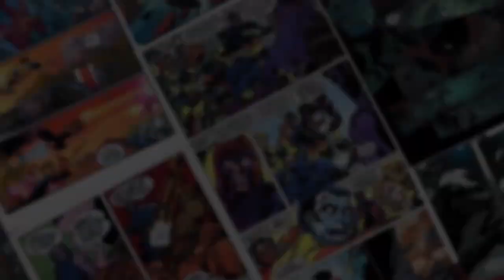1ST Look at Upcoming Comics Avengers Forever, Fear State Omega, One-Star Squadron, Lunar Room & More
Welcome to COMICS FROM THE FUTURE -- Your first chance to see the hottest comics and covers of tomorrow! Most of the comics shown are set to release the week of 11/24/21 and 12/01/21 and orders are due this Sunday 10/31/21 by 6PM.

This show we go over:

Featured Comics:
BATMAN #118 CVR A JORGE MOLINA
BATMAN #118 CVR B MATTINA CARD STOCK VAR
BATMAN #118 CVR E BOGDANOVIC CARD STOCK VAR
BATMAN FEAR STATE OMEGA #1 (ONE SHOT) CVR A CAMPBELL
BATMAN FEAR STATE OMEGA #1 (ONE SHOT) CVR B BIANCHI
AVENGERS FOREVER #1
AVENGERS FOREVER #1 DAUTERMAN VAR
AVENGERS FOREVER 1 SCALERA VARIANT
KING OF SPIES #1 (OF 4) CVR A SCALERA (MR)
KING OF SPIES #1 (OF 4) CVR B SCALERA B&W (MR)
KING OF SPIES #1 (OF 4) CVR C CHIARELLO (MR)
KING OF SPIES #1 (OF 4) CVR D YILDIRIM (MR)
ONE-STAR SQUADRON #1 (OF 6) CVR A STEVE LIEBER
ONE-STAR SQUADRON #1 (OF 6) CVR B PUGH CAR VAR
WORLD OF KRYPTON #1 (OF 6) CVR A MICO SUAYAN
WORLD OF KRYPTON #1 (OF 6) CVR B A DAMICO VAR
LUNAR ROOM #1 CVR A SPOSITO
LUNAR ROOM #1 CVR B HOWELL
TIS THE SEASON TO BE FREEZIN #1 (ONE SHOT) CVR A DAVID NAKAYAMA
TIS THE SEASON TO BE FREEZIN #1 (ONE SHOT) CVR B POP MHAN VAR

Other #1’s:
SIR EDWARD GREY ACHERON ONE-SHOT CVR A MIGNOLA
MANIAC OF NEW YORK BRONX BURNING #1 CVR A MUTTI
MANIAC OF NEW YORK BRONX BURNING #1 CVR B MASK VAR
FIREFLY HOLIDAY SPECIAL #1 CVR A LEE DARKHOLD SPIDER-MAN #1
HOTELL VOL 2 #1 (OF 5) CVR A GRANT
LAST AVENGERS STORY MARVEL TALES #1
BATMAN 2021 ANNUAL #1 (ONE SHOT) CVR A RICARDO
BATMAN 2021 ANNUAL #1 (ONE SHOT) CVR B SHIRAHAMA VAR
DETECTIVE COMICS 2021 ANNUAL #1 (ONE SHOT) CVR A BOGDANOVIC
DETECTIVE COMICS 2021 ANNUAL #1 (ONE SHOT) CVR B JASON FABOK CARD STOCK VAR
JOKER 2021 ANNUAL #1 (ONE SHOT) CVR A FRANCESCO FRANCAVILLA
JOKER 2021 ANNUAL #1 (ONE SHOT) CVR B DAN HIPP CARD STOCK VAR
JUSTICE LEAGUE DARK 2021 ANNUAL #1 (ONE SHOT) CVR A SEBASTIAN FIUMARA
JUSTICE LEAGUE DARK 2021 ANNUAL #1 (ONE SHOT) CVR B PAUL RENAUD CARD STOCK VAR
NIGHTWING 2021 ANNUAL #1 (ONE SHOT) CVR A NICOLA SCOTT
NIGHTWING 2021 ANNUAL #1 (ONE SHOT) CVR B MAX DUNBARD CARD STOCK VAR
ROBIN 2021 ANNUAL #1 (ONE SHOT) CVR A JORGE CORONA
ROBIN 2021 ANNUAL #1 (ONE SHOT) CVR B CRYSTAL KUNG CARD STOCK VAR
SUPERMAN SON OF KAL-EL 2021 ANNUAL #1 (ONE SHOT) CVR A JOHN TIMMS
SUPERMAN SON OF KAL-EL 2021 ANNUAL #1 (ONE SHOT) CVR B STEVE PUGH CARD STOCK VAR
WONDER WOMAN 2021 ANNUAL #1 (ONE SHOT) CVR A MITCH GERADS
WONDER WOMAN 2021 ANNUAL #1 (ONE SHOT) CVR B CARLOS DANDA CARD STOCK VAR
STAR TREK MIRROR WAR DATA #1 CVR A INGRANATA
STAR TREK MIRROR WAR DATA #1 CVR B EBENEBE
TEENAGE MUTANT NINJA TURTLES BEST OF SHREDDER #1
DARKHOLD SPIDER-MAN #1 CASANOVAS CONNECTING VAR
DEATH DOCTOR STRANGE X-MEN BLACK KNIGHT #1
NO HOLDS BARD #1 (OF 4) CVR A FAERBER (MR)
NO HOLDS BARD #1 (OF 4) CVR B KARI (MR)
NO HOLDS BARD #1 (OF 4) CVR C KARI (MR)
NO HOLDS BARD #1 (OF 4) CVR D QUINONES (MR)
LAST SESSION #1 CVR A DOZERDRAWS
LAST SESSION #1 CVR B DOZERDRAWS

Cool Covers/variants and notable #2’s and #3’s:
DARK KNIGHTS OF STEEL #2 (OF 12) CVR A YASMINE PUTRI
DARK KNIGHTS OF STEEL #2 (OF 12) CVR B JOSHUA MIDDLETON CARD STOCK VAR
X-MEN TRIAL OF MAGNETO #5 (OF 5)
DOCTOR WHO EMPIRE OF WOLF #2 CVR A PETRAITES
BATMAN CATWOMAN #9 (OF 12) CVR A CLAY MANN (MR)
DC HORROR PRESENTS SOUL PLUMBER #3 (OF 6) CVR A JOHN MCCREA (MR)
DC HORROR PRESENTS SOUL PLUMBER #3 (OF 6) CVR B KYLE HOTZ CARD STOCK VAR (MR)
BATMAN THE IMPOSTER #3 (OF 3) CVR A ANDREA SORRENTINO
BATMAN THE ADVENTURES CONTINUE SEASON II #7 (OF 7) CVR A CHRISTIAN WARD
NUBIA AND THE AMAZONS #3 (OF 6) CVR A ALITHA MARTINEZ
ROBIN & BATMAN #2 (OF 3) CVR A DUSTIN NGUYEN
ROBIN & BATMAN #2 (OF 3) CVR B RAFAEL ALBUQUERQUE VAR
SWAMP THING #10 (OF 10) CVR A MIKE PERKINS
SWAMP THING #10 (OF 10) CVR B BRIAN BOLLAND CARD STOCK VAR
WONDER GIRL #6 CVR B STANLEY ARTGERM LAU CARD STOCK VAR
TMNT ONGOING #123 CVR B EASTMAN
ANT #2 CVR A LARSEN
CROSSOVER #10
CROSSOVER #10 CVR B BURNETT
HELLCOP #2 CVR C HABERLIN & VAN DYKE (MR)
ME YOU LOVE IN THE DARK #5 (OF 5) (MR)
DEVILS REIGN #2 (OF 6)
DEVIL'S REIGN 2 INHYUK LEE VARIANT
AMAZING SPIDER-MAN #82 SWABY DEVILS REIGN VILLAIN VAR
AMAZING SPIDER-MAN 82 FORNES VARIANT
AMAZING SPIDER-MAN #83 DEVILS REIGN VILLAIN VAR
AVENGERS #51 DEVILS REIGN VILLAIN VAR
BLACK WIDOW #13 MOMOKO VAR
CAPTAIN AMERICA IRON MAN #2 (OF 5)
CAPTAIN AMERICA IRON MAN #2 (OF 5) DEVILS REIGN VILLAIN VAR
DEATH OF DOCTOR STRANGE #4 (OF 5) DEVILS REIGN VILLAIN VAR
HAWKEYE KATE BISHOP #2 (OF 5)
HAWKEYE KATE BISHOP #2 (OF 5) HANS VAR
IRON MAN #15 CHEW DEVILS REIGN VILLAIN VAR
STAR WARS BOUNTY HUNTERS #19
RUSH #2 CVR A GOODEN
RUSH #2 CVR B SIMMONDS

Other Printings and Graphic Novels:
FLINTSTONES THE DELUXE EDITION HC
BATMAN VS RAS AL GHUL HC